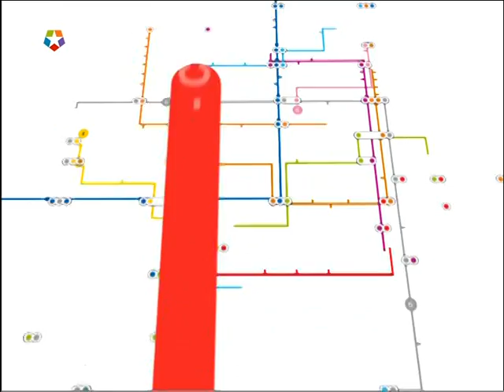TELEMADRID | Cabecera Metro a metro 2007/2008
telemadrid 2007